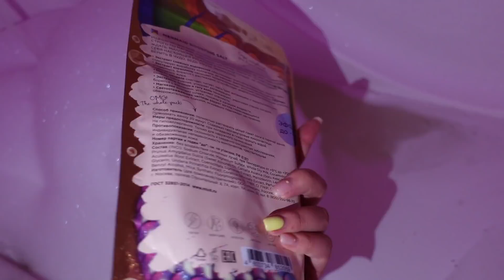VLOG: как проходят мои дни | работаю в магазине и поездка на природу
спасибо за твой просмотр! ♡